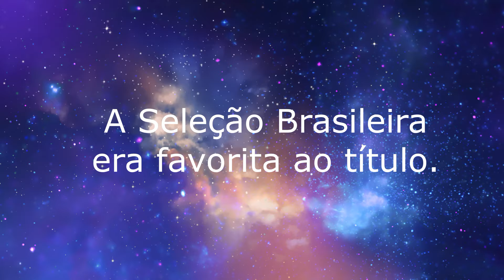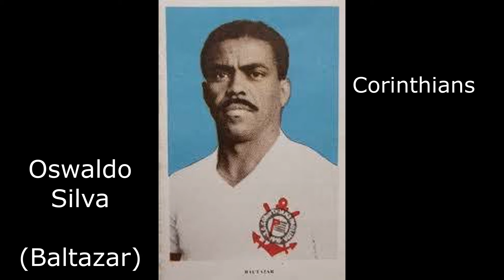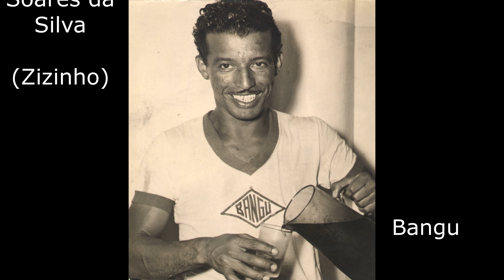Seleção brasileira na Copa do mundo de 1950 - Brasil - Convocados e resumo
“Você não pode colocar um limite em nada. Quanto mais você sonha, mais longe você chega.”